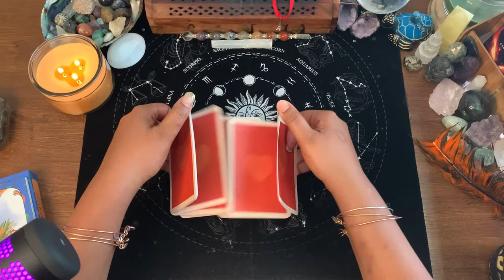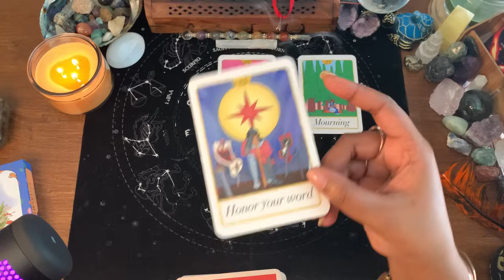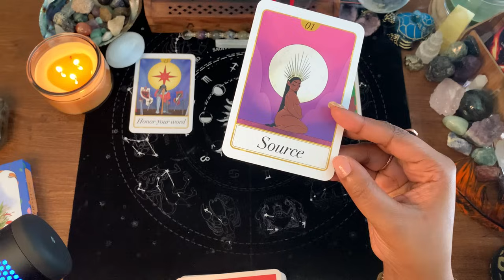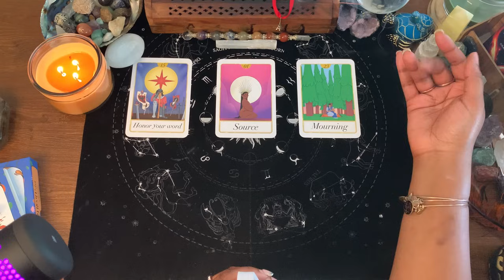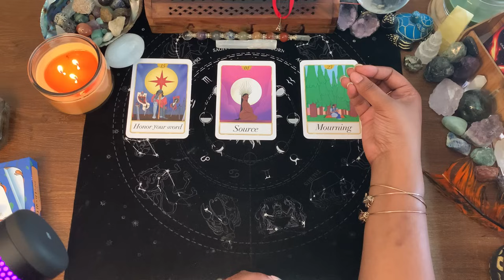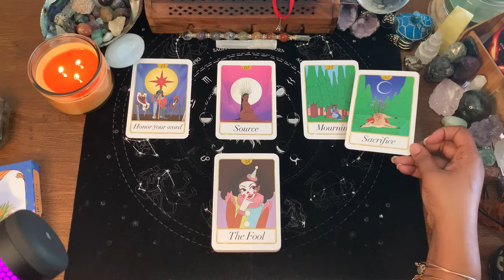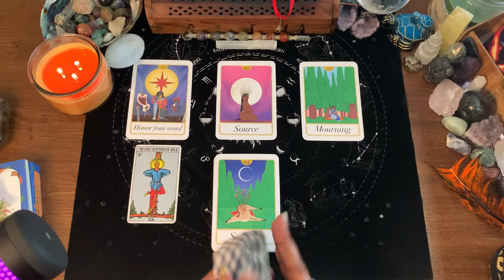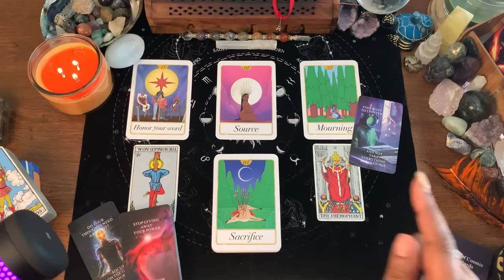PISCES ♓️ This Message Is DEEP!!! You’re LITERALLY Reprogramming Yourself For This NEW REALITY!⚡️☀️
WELCOME PISCES❣️

1. TIMELESS READING
2. GO WITH WHAT YOU KNOW